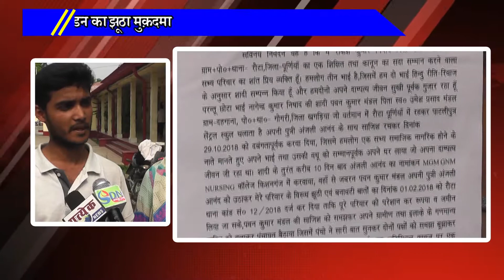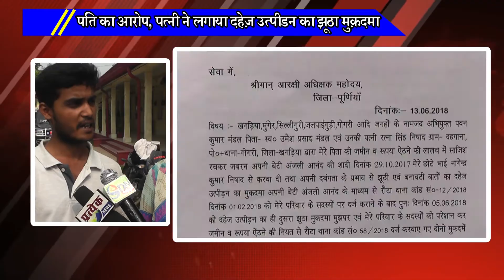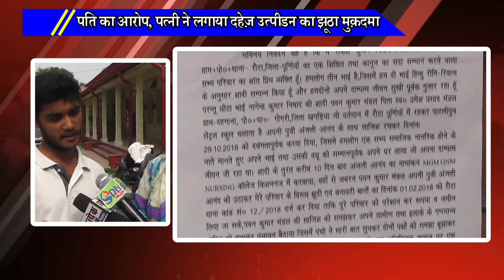पति का आरोप, पत्नी ने लगाया दहेज़ उत्पीडन का झूठा मुकदमा